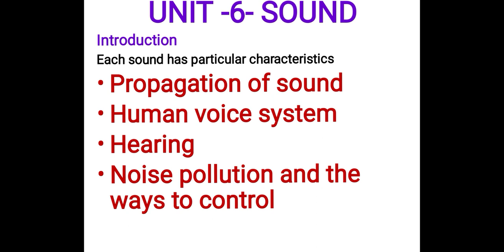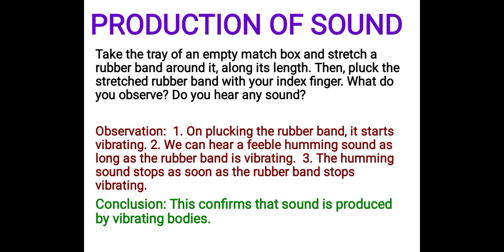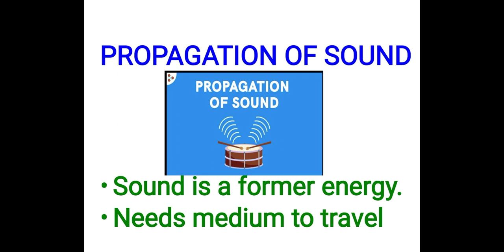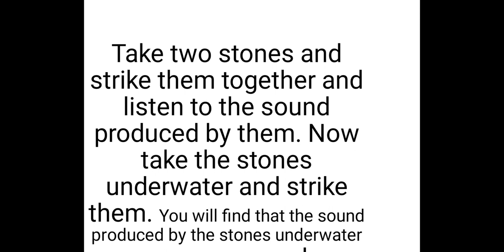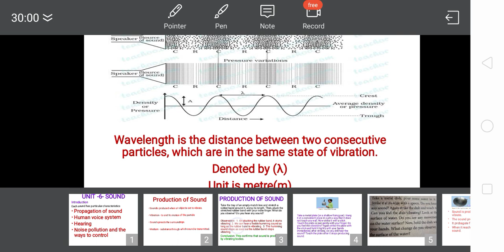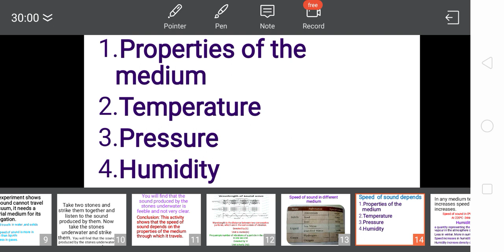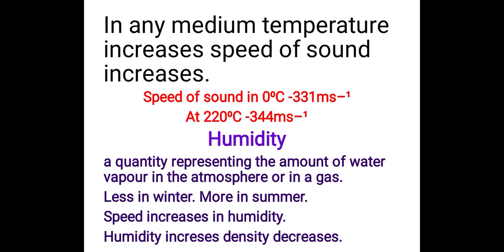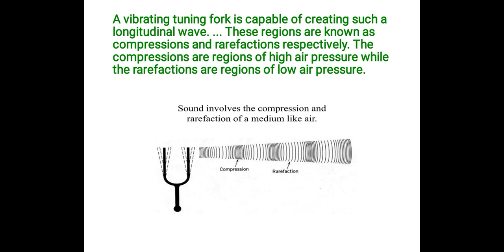Lesson 5 Sound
Gratitude and grateful to all sources, conten references.